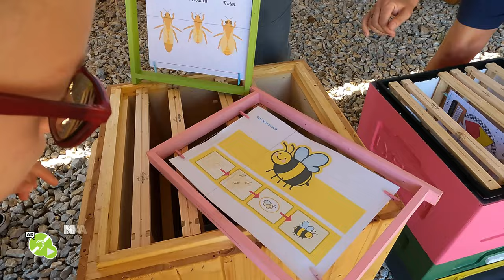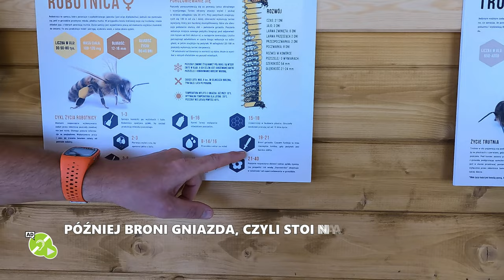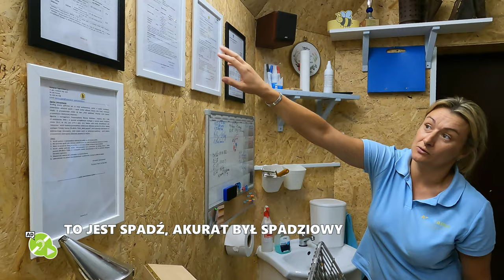TERENIA TV | JAK POWSTAJE MIÓD? | KROK PO KROKU | WARSZTATY PSZCZELARSKIE GOŚCINIEC KAPPELA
"Tam gdzie BZZZ zamienia się w miód" ..i wszystko po drodze - Uwaga - będzie słodko 😘🥰😍 MEGA HIT!! z niepewnych 😎 źródeł wiemy, że już interesują się tym Discovery i BBC 🤪
- Jeśli nasz film cieszyć się będzie Twoim uznaniem daj nam  serduszko ❤️ i udostępnij, zaproś znajomych 🤗 pomóż nam dotrzeć do szerszej publiczności 🥰

Dziękujemy Gościniec Kapella za zaproszenie i prze🤩cudną przygodę 🐝